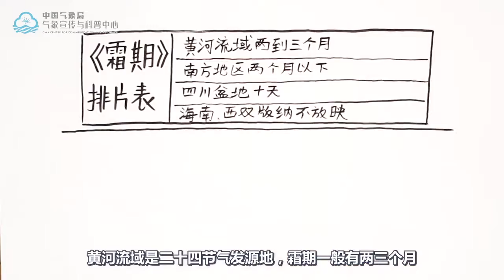【二十四节气创意动画】18.18.霜降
二十四节气是中国劳动人民独创的文化遗产，它能反应季节的变化，指导农事和活动，影响着千家万户的衣食住行。一年有24个节气，每月两个。每月的第一个节气为“节气”，即立春、惊蛰、清明、立夏、芒种、小暑、立秋、白露、寒露、立冬、大雪和小寒共12个节气；每月的第二个节气为“中气”，即：雨水、春分、谷雨、小满、夏至、大暑、处暑、秋分、霜降、小雪、冬至和大寒共12个中气。现在人们已经把“节气”和“中气”统称为“节气”，即二十四节气。在2016年11月30日，“二十四节气”被正式列入联合国教科文组织人类非物质文化遗产代表作名录。